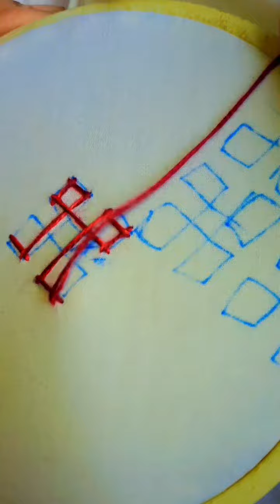Sindhi design for pillow cover share # Namisha Creation